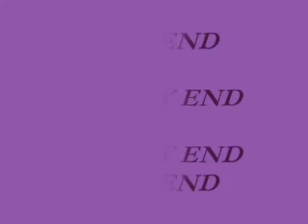FREAKY WHO?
Freaky girl clip